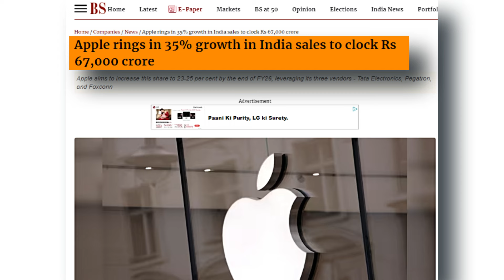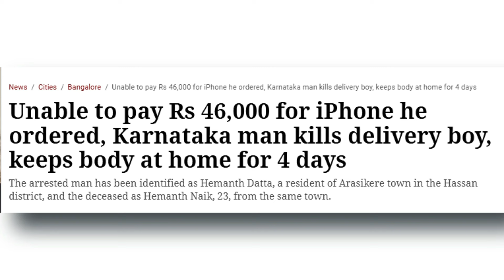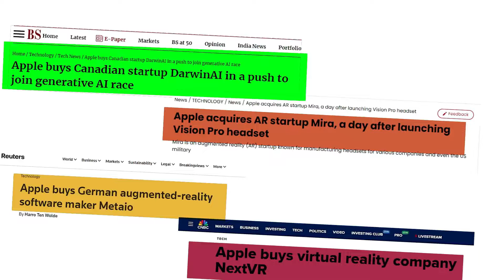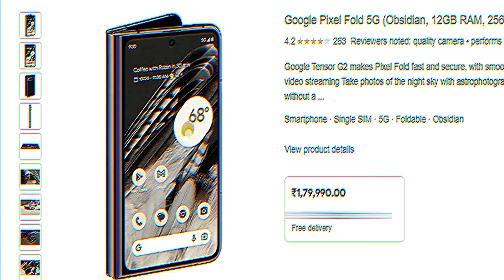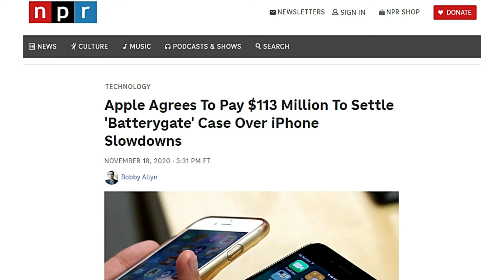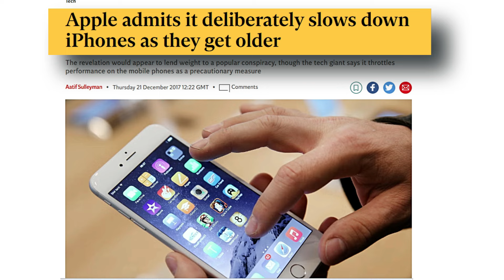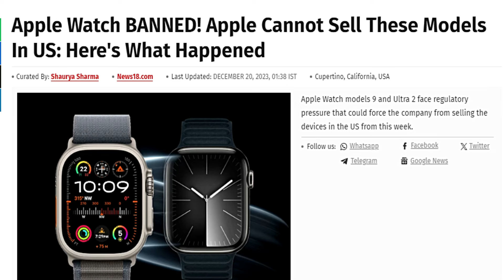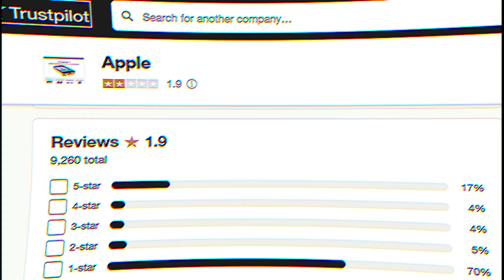iPhone 16 : How Apple Company Make us fool!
we provide you reliable content on this channel for just gaining knowledge and education purposes